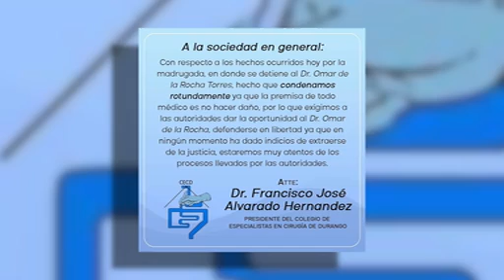Cirujanos piden liberación de anestesiólogo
El Colegio de Especialistas en Cirugía de Durango condenó la detención del Dr. Omar 'N', 'ya que la premisa de todo médico es no hacer daño'. Piden se le dé la oportunidad de defenderse en libertad.